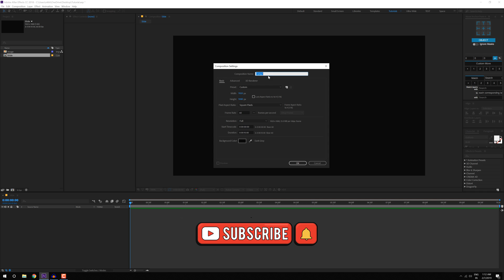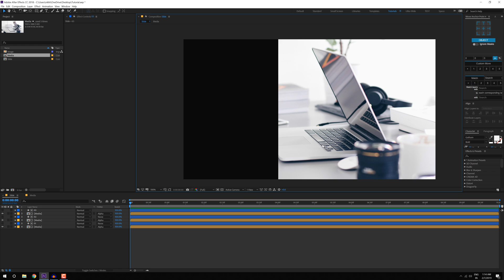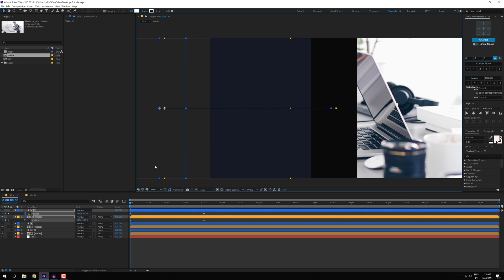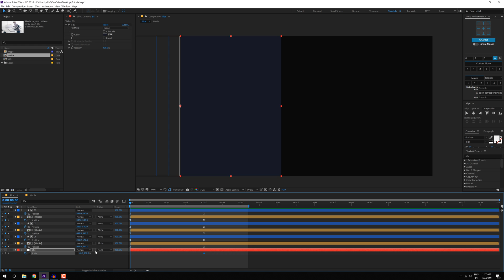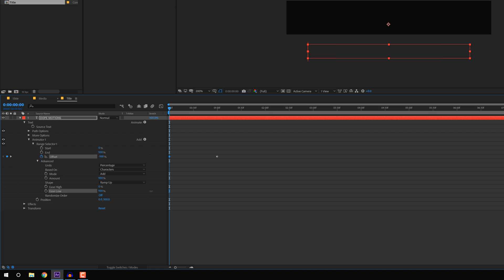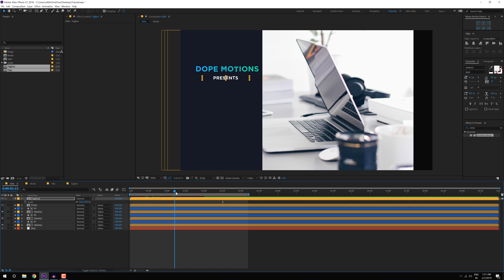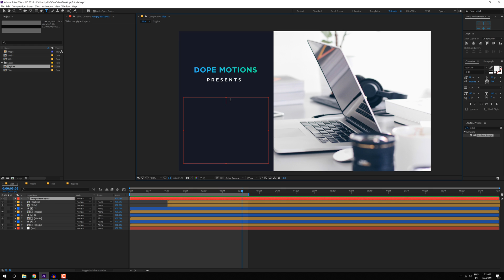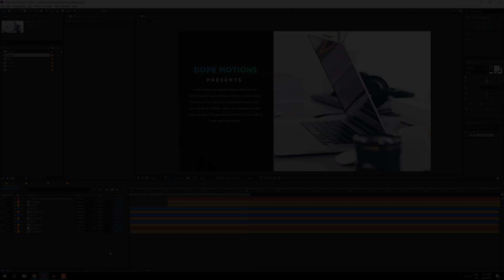After Effects Tutorial - Minimal Slideshow in After Effects (Free Project File)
Hey Everyone in this After Effects Tutorial we will learn how to create a Minimal and Corporate Slideshow animation in after effects. This tutorial is perfect for people who are new to after effects and starting new and fresh!